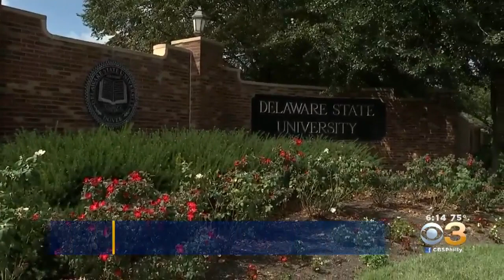Report Ranks Delaware State University As Top-10 Historically Black Colleges In United States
DSU was ranked No. 8 by the Wall Street Journal.